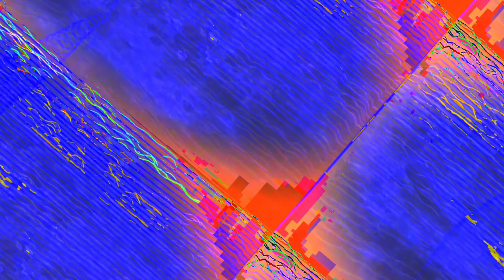[EPILEPSY WARNING] Movie 23 05 31 08h11m39s *Photosensitivity Warning*